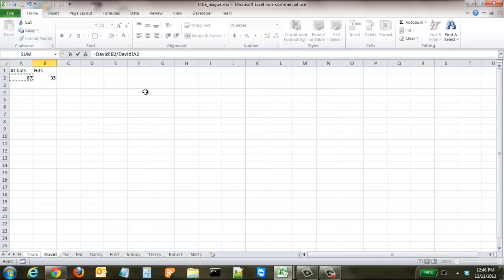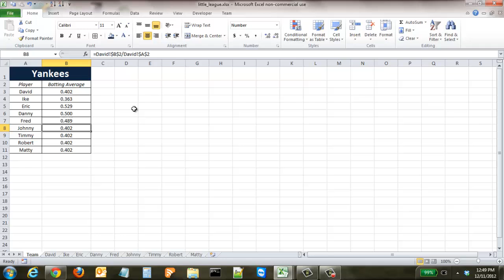How to Pull Data from Tabs in Excel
This tutorial explains the formula for pulling in data from multiple tabs into a single worksheet.  This can be a great way to summarize sheets for easy viewing and decrease clutter in a spreadsheet.